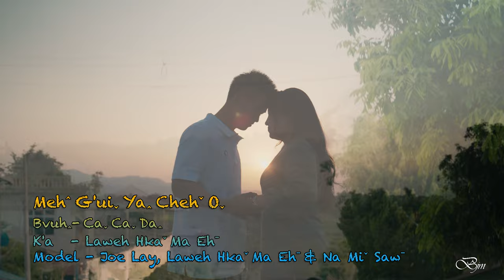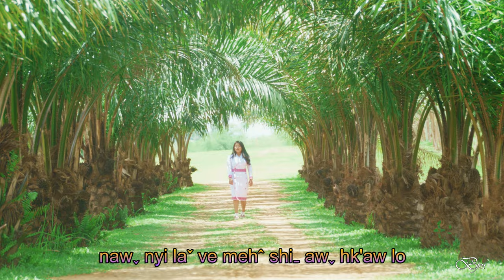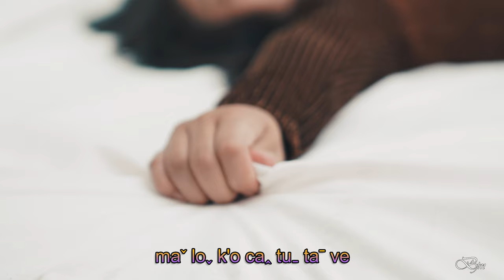Laweh Hkaˇ Ma Ehˉ - Mehˆ G'uiˬ Yaꞈ Chehˇ Oˬ#Lahu Song 2023(Official MV)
Mehˆ G'uiˬ Yaꞈ Chehˇ Oˬ
Bvuhꞈ - Caˬ Caˬ Daꞈ
K'a      - Laweh Hkaˇ Ma Ehˉ
Model -  Joe Lay, Laweh Hkaˇ Ma Ehˉ, Na Miˇ Sawˉ
Studio - LMC
Band - Yan Yan Aung(Guutar)
Peter Shea, Shu Maung(K.B)
Moˉ Seˬ(Bass,Drum)
Mxing & Mastering - Aeik Htun
Camera & Edit - Beˬ Yaˬ Meˬ(LMC)
Director - Moˉ Seˬ(LMC)